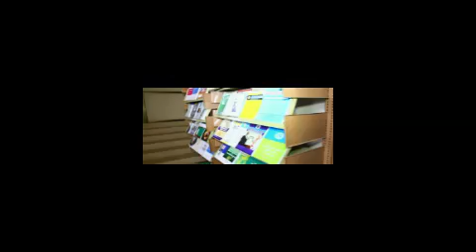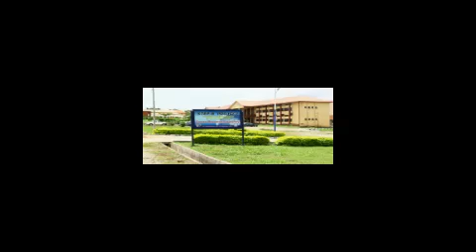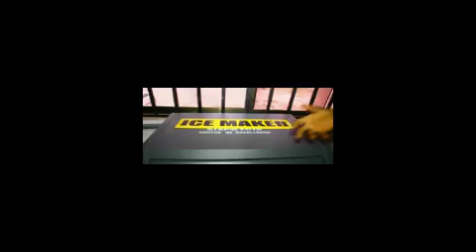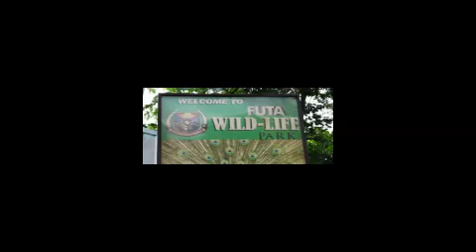CAMPUS SNEAK AFRICA goes to FUTA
FEDERAL UNIVERSITY OF TECHNOLOGY, AKURE,( FUTA) ONDO STATE, SOUTH WESTERN NIGERIA.

It was so much fun visiting this dedicated institute of Technology teaching, training and graduating World class graduates who are sought after in the global market,

FUTA as fondly called is such a collection of beautiful architectural blocks and environment.

The Administrative and student welcome is so commendable & memorable that i look forward to another visit to the campus soon when we are back to this side of the African continent.

Enjoy this video to see the robust life & world class standard of education and also great scholars who are so warm and homely at FUTA.

FUTA management and students rock!